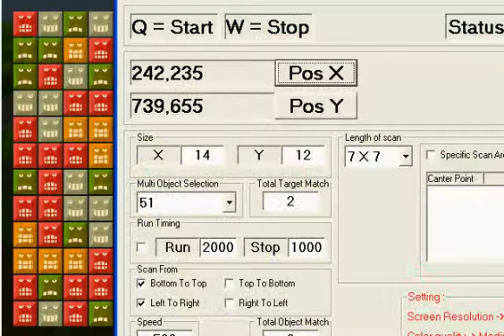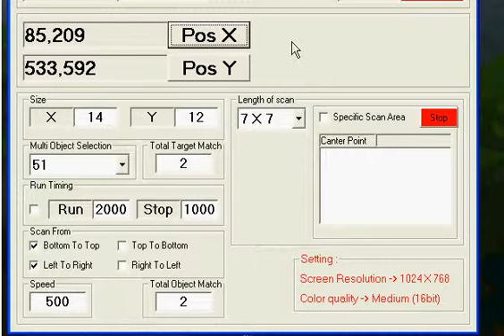Jungle Collapse Auto Click